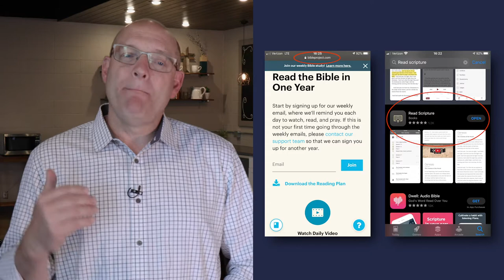4.29.20| Southland Update from Pastor Steve Schellin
Pastor Steve updates and encourages our congregation as we end the month of April.